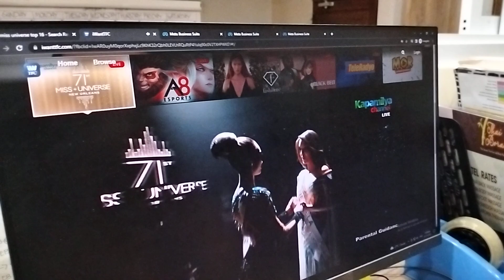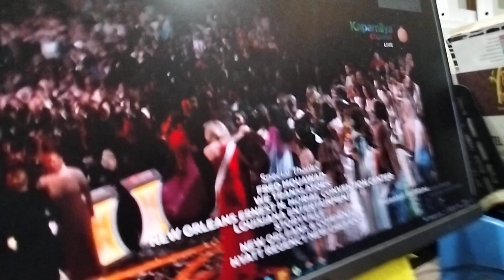Ms. Universe is Ms. USA Dahil Dyan Happy na ulet mga Pinoy . Pwede na pa Parlor.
Ms. Universe is Ms. USA Because of that Filipinos are happy because her father is a Filipinos. Mabuhay!